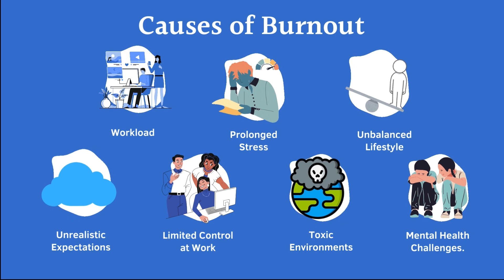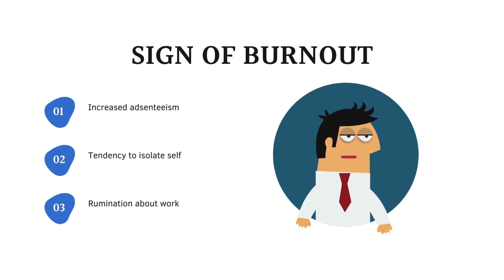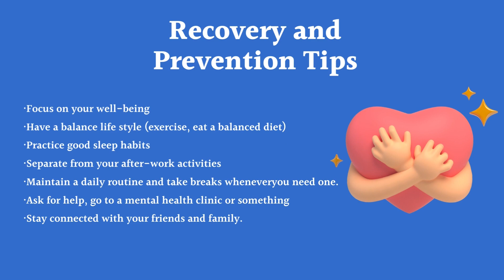BURNOUT ANIMATION 2D